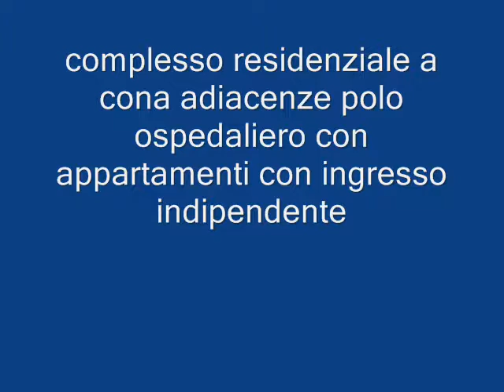appartamenti con ingresso indipendente a cona in residence r